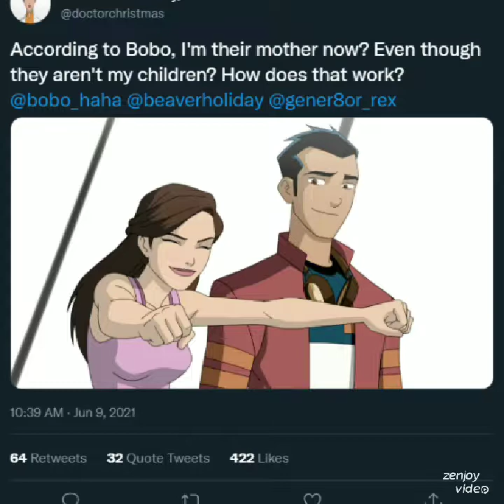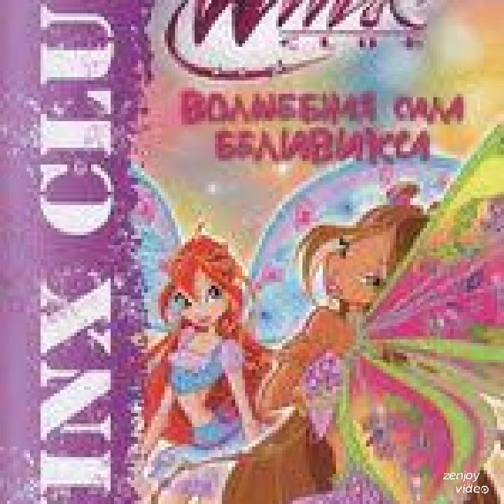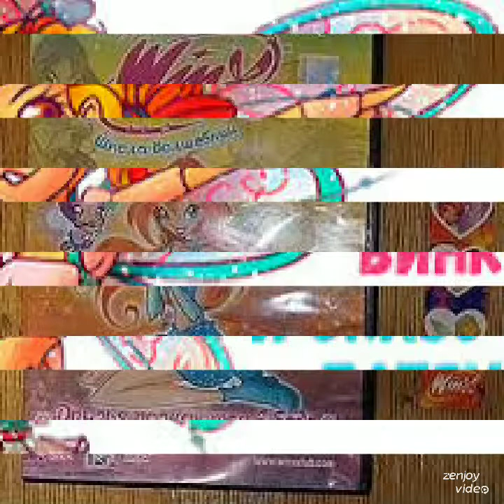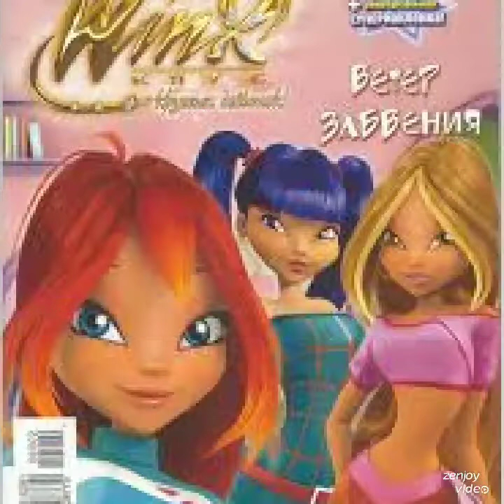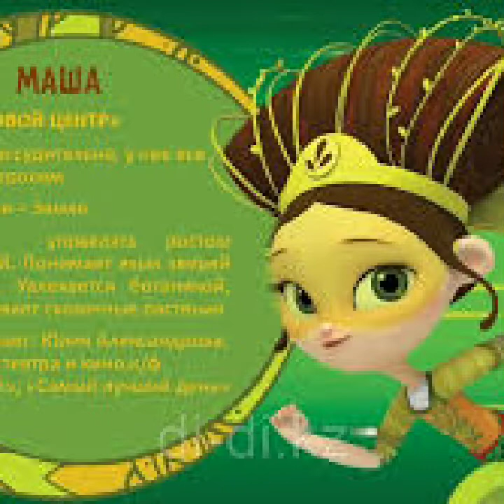Beverly Holiday & The Magical World Of Fantasy Patrol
Fancy Loves Her Rescue Sisters